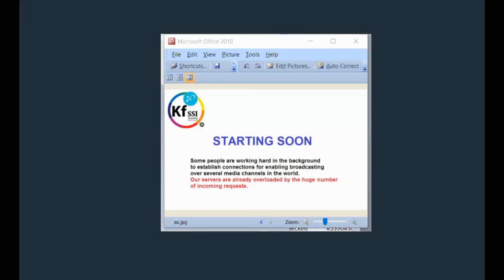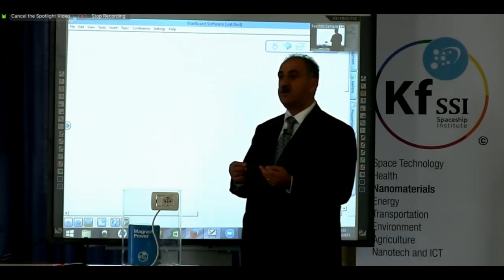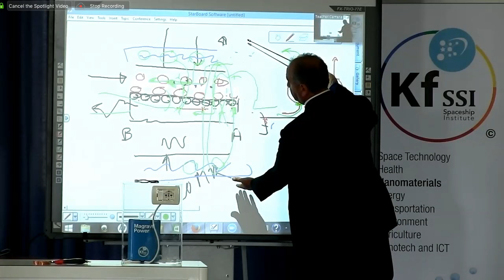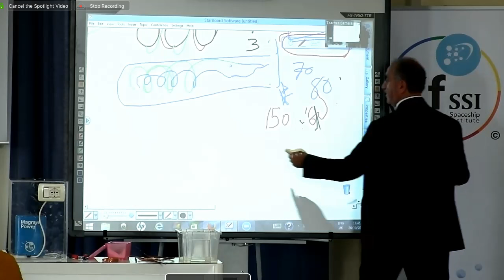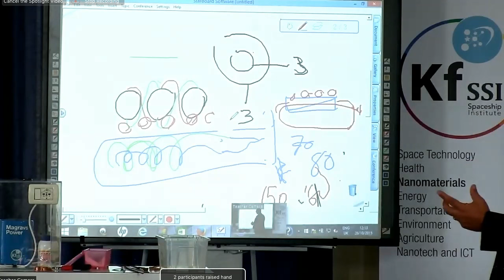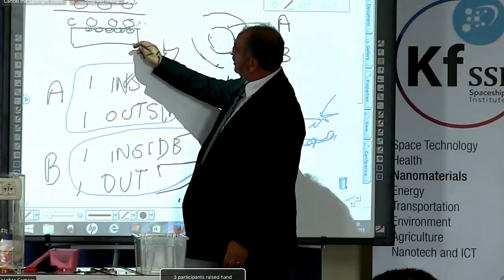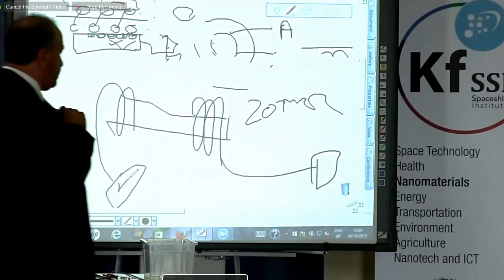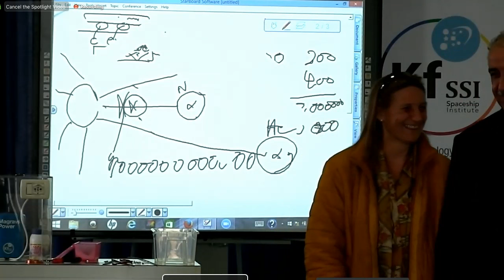KFSSI Blueprint Teaching HD Session 1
DAY 1; PART ONE - October 26th 10 am CET

Note: Some of the links only work once the event is live.